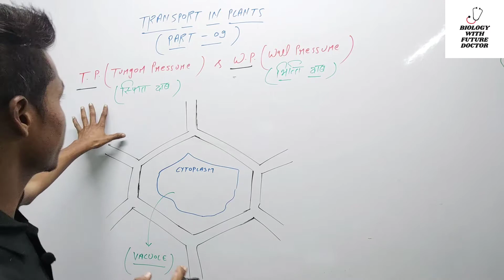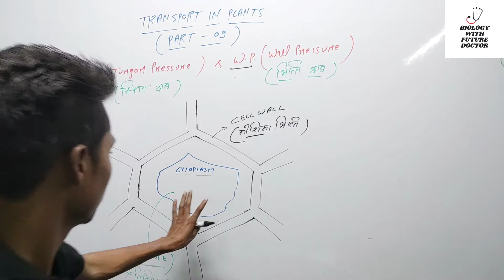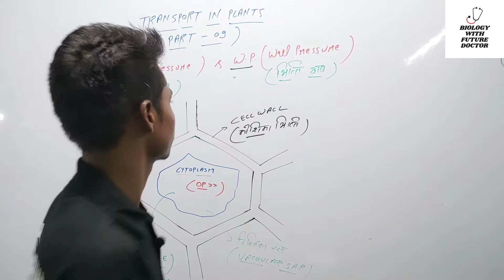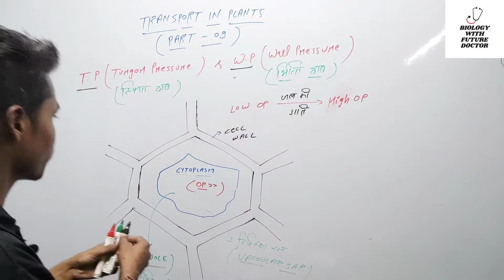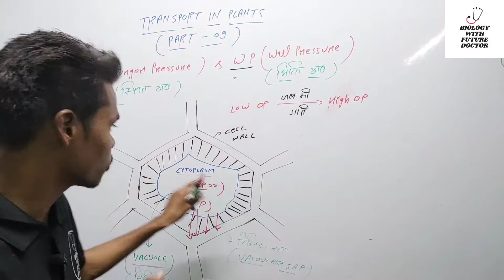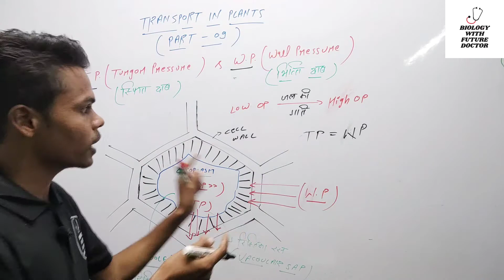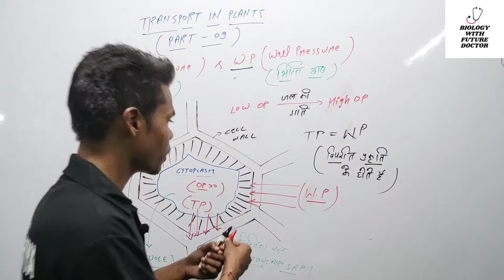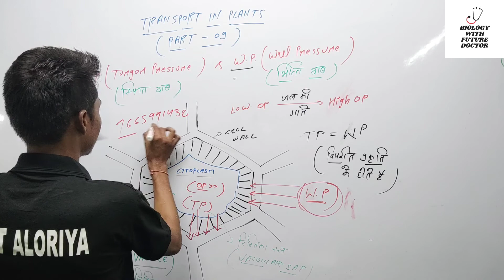TP (Turgor Pressure) & WP (Wall Pressure) Part-09[Transport in plants🌱🌱] {Plant Physiology}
अब आपकी सफलता आपका ही नहीं बल्कि हमारा भी लक्ष्य हैं!! Part -09

👉To Fullfill Your Dreams Join With Us 😇😇

👉Whatapp number - 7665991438 for pdf & your quearies